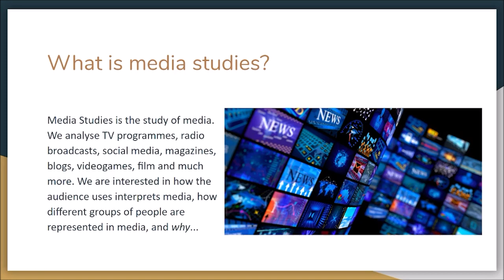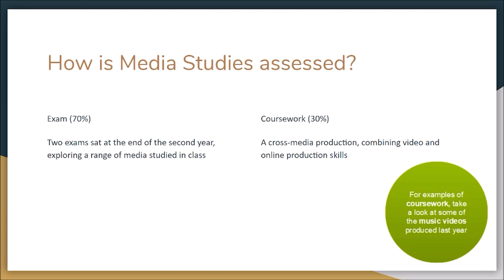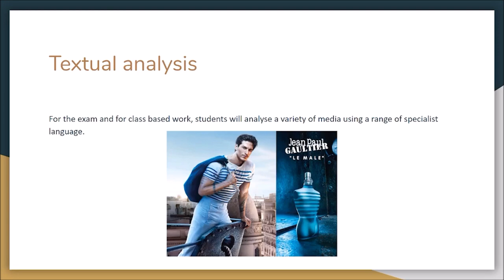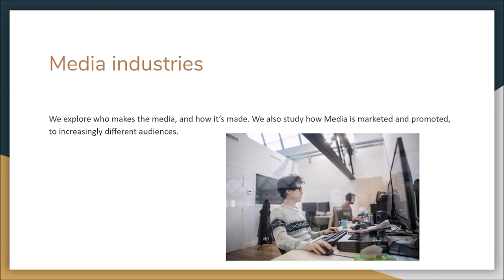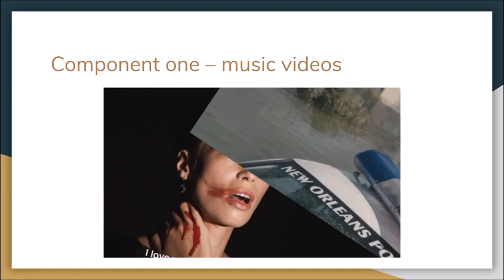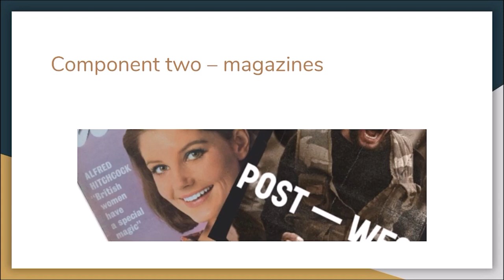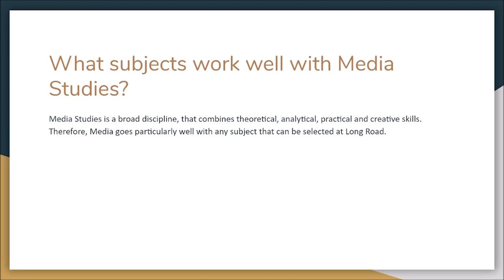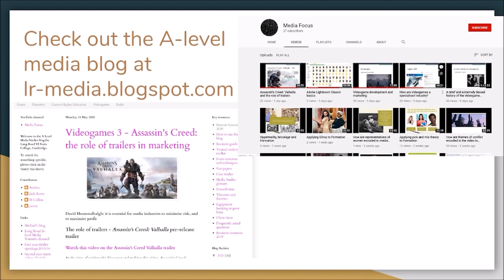Media Studies A Level - Virtual Welcome Week June 2020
Michael Collins, Course Team Leader, introduces the A Level Media course at Long Road Sixth Form College.